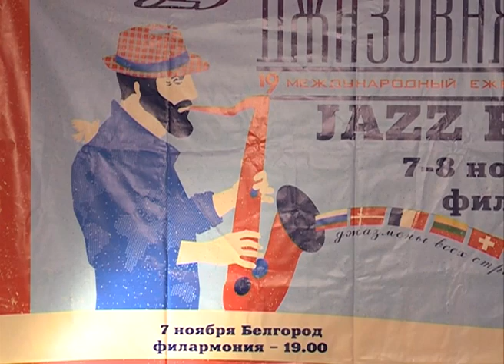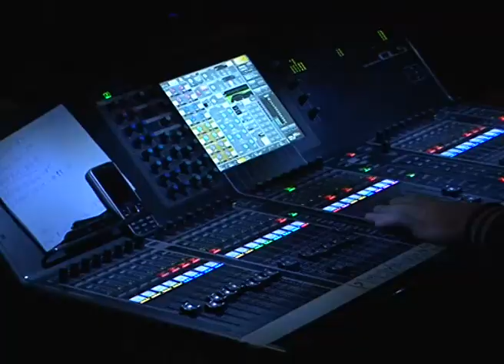В Белгороде прошла «Джазовая провинция»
Джаз - музыка интернациональная, всевозрастная и неподверженная политической конъюнктуре. Все это подтвердил очередной фестиваль «Джазовая провинция». В Белгороде он собрал удивительную по своему разнообразию плеяду музыкантов. Снова в приятном удивлении не только зрители, но и видавшие виды журналисты. Продолжит Елена Калугина.